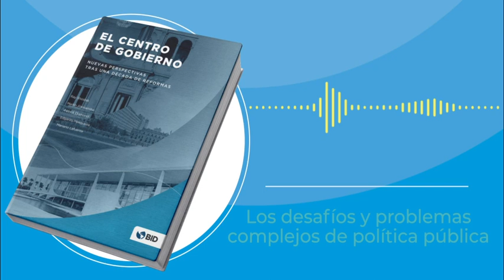El Centro de Gobierno: nuevas perspectivas tras una década de reformas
Las transformaciones económicas, sociales, políticas y tecnológicas de los últimos años han remodelado las funciones del Centro de Gobierno. Conoce más sobre las lecciones aprendidas del BID después de 10 años de experiencia fortaleciendo las instituciones de Centro de Gobierno, con herramientas concretas para el uso efectivo de las y los servidores públicos.